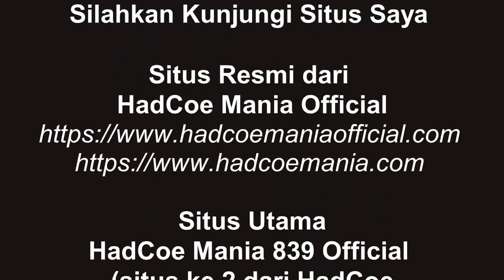Meriahnya Karnaval HUT RI Ke 77 Walikukun Widodaren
Nah, ini dia karnaval dalam rangka Dirgahayu Republik Indonesia ke 77. Acara karnaval ini diselenggarakan pada tanggal 31 Agustus 2022 (mau masuk bulan September 2022).
Acara karnaval ini sangat mantul sekali, bayangkan melewati palang KA Walikukun (terdapat KA Argo Wilis super cepat). Waw mantul sekali. Ia melintasi bawah kolong tol Ngawi Kertosono.